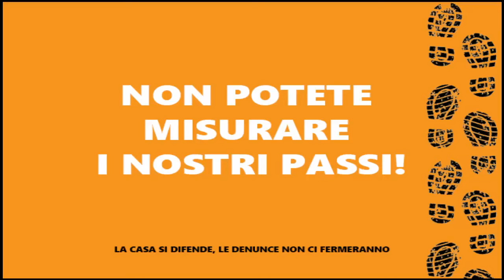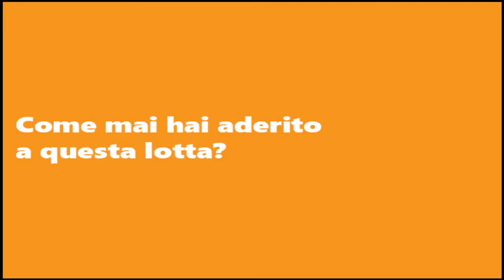Non potete misurare i nostri passi - Intervista a Paolo (Occupante Neruda)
Paolo è uno degli occupanti dello Spazio Popolare Neruda che è stato colpito dalle misure cautelari. In questo video ci racconta cosa è successo e cosa ne pensa dell'indagine in cui è coinvolto!